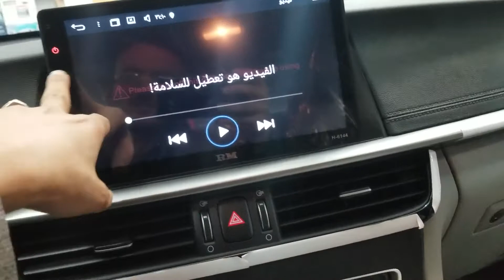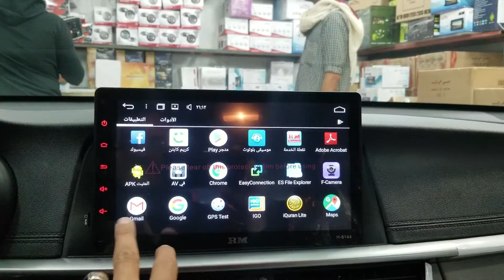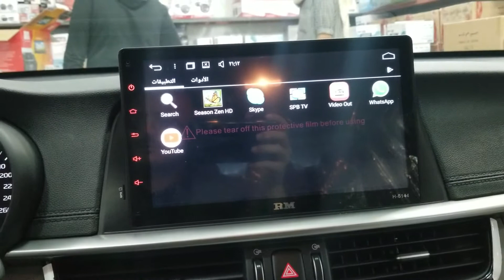تركيب شاشة اوبتيما2020 الفين وذحين اندرويد رود ماستر ابولؤي 0577993772